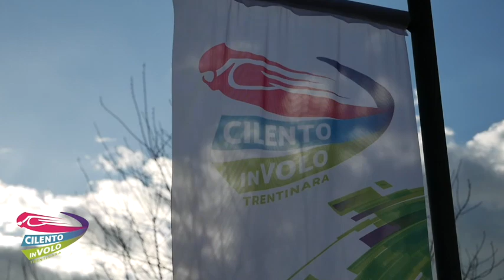10 giovanna e vittorio 11 08 22